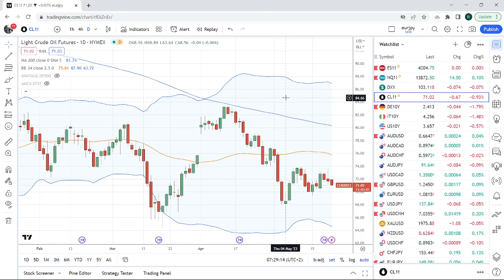FOREX & CRYPTO TRADING May 22nd an institutional view for individual traders from PrivateerFX